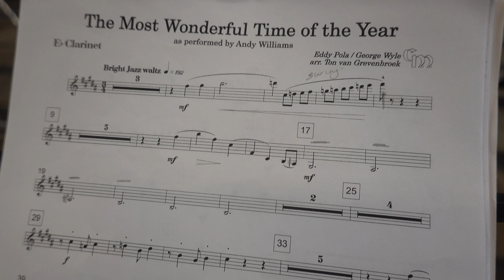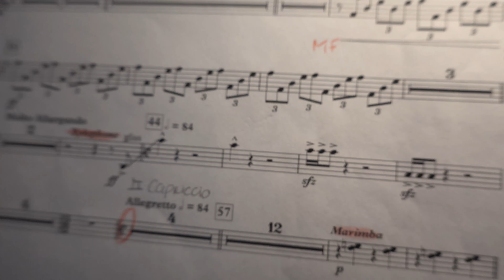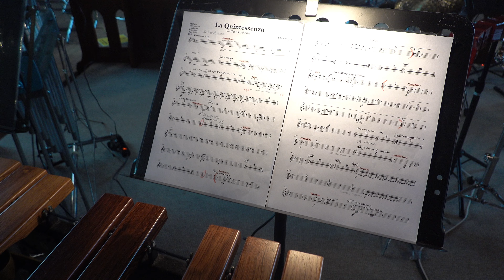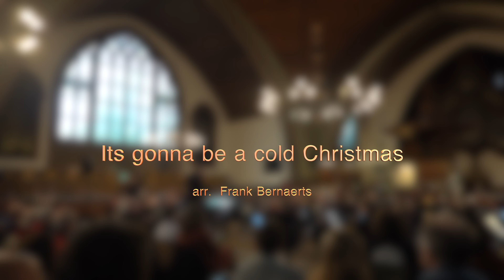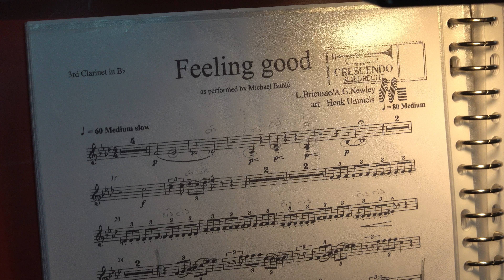Kerstconcert KRPH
Een impressie van het Kerstconcert dat de KRPH gaf in de Grote Kerk te Overschie-Rotterdam op 18 december 2021.